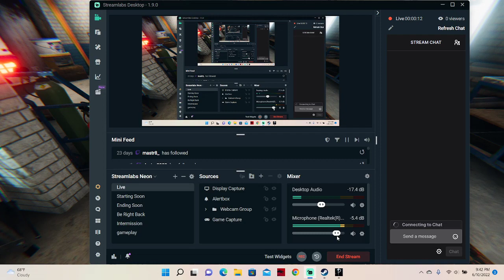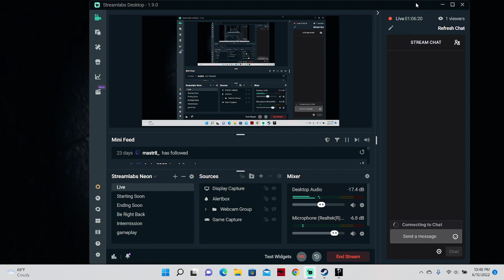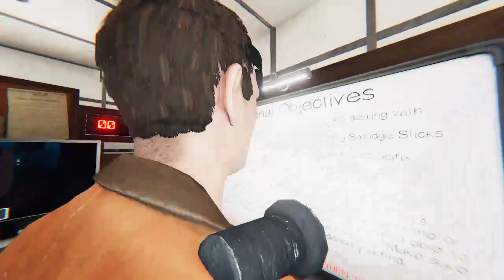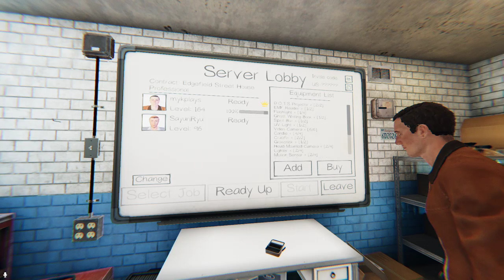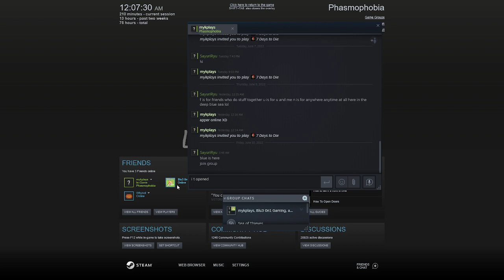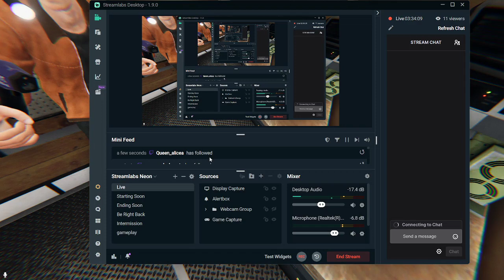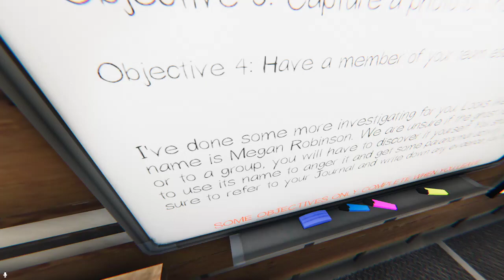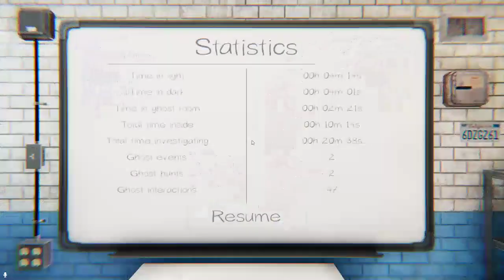phasmophobia with mykal